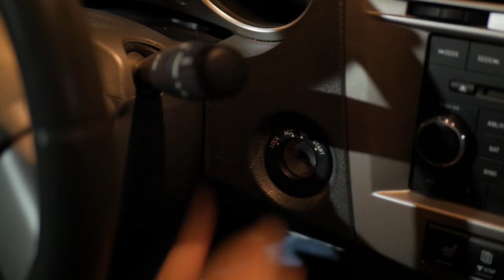The Whistle - Horror Short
Check Out Other Short Films